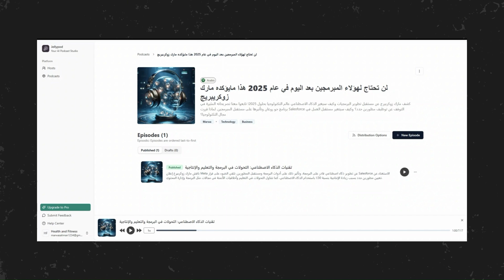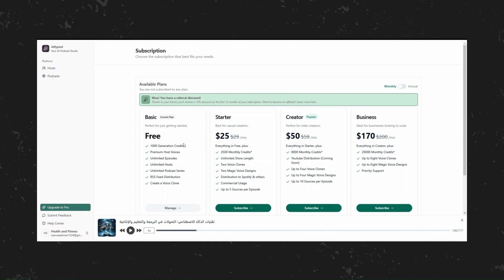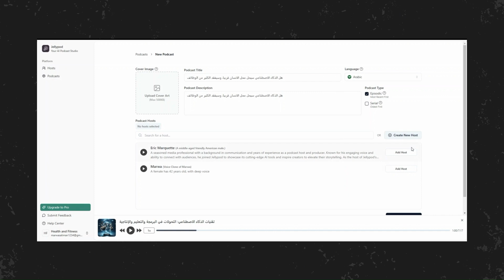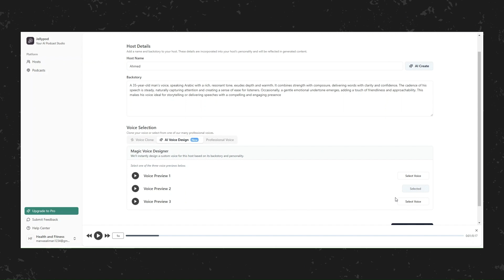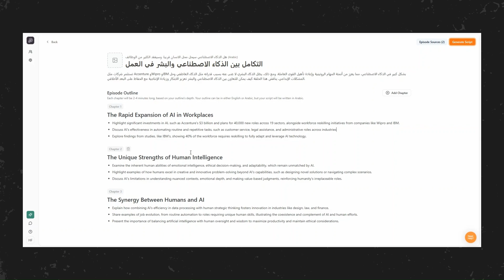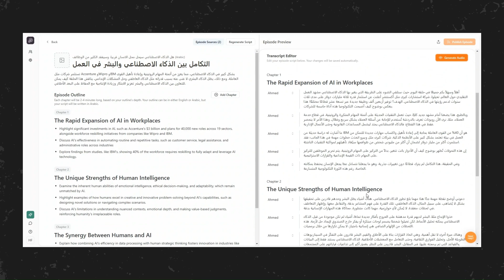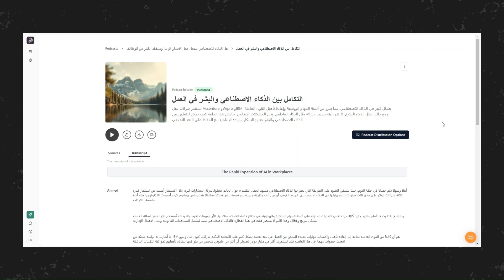واخيراً الان عمل بودكاست بالعربية وبصوتك بالذكاء الإصطناعي مع هذا الموقع 💥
واخيراً الان عمل بودكاست بالعربية وبصوتك بالذكاء الإصطناعي مع  موقع Jellypod

✅ يسعدنا متابعتك لنا على صفحة الفيس بوك